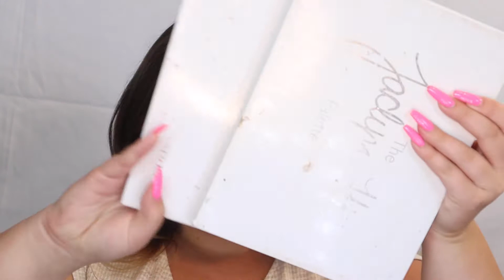Trying NEW Haute Tropics Collection! Jaclyn Cosmetics | Disappointed!?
I am still not sure how to feel about this collection. I will have to keep trying it to see if my opinion changes in the future.